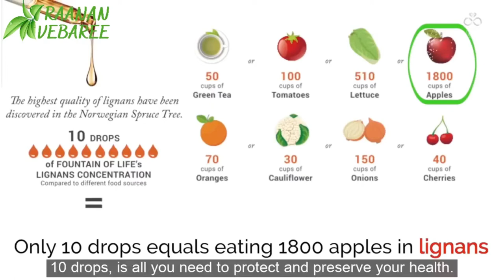Fountain of Life Has Arrived in Thailand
The Fountain of Life is not a medicine, but a natural antioxidant extracted from an extract from the Norwegian spruce tree.
It is the most powerful natural antioxidant in the world (17 times more than flaxseed)
And is also anti-bacterial and anti-inflammatory.